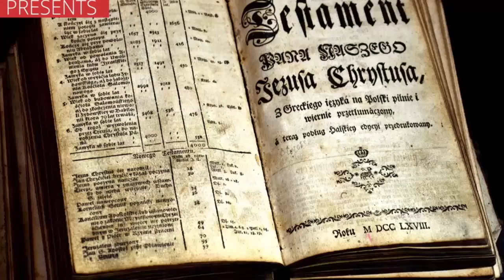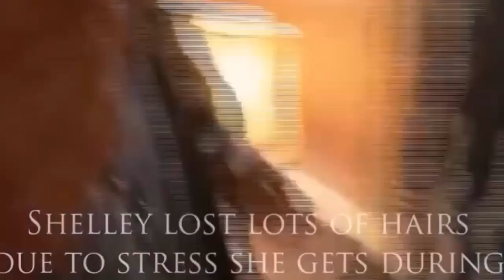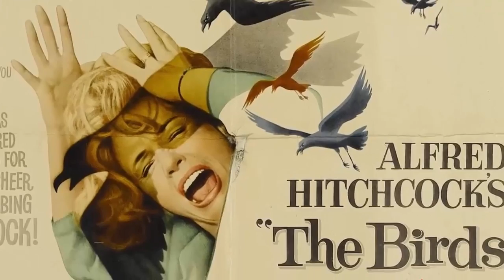10 Times Horror Movies Got A Little Too Real || Horror Official Trailers HD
10 Times Horror Movies Got A Little Too Real || Horror Official Trailers HD

Thanks